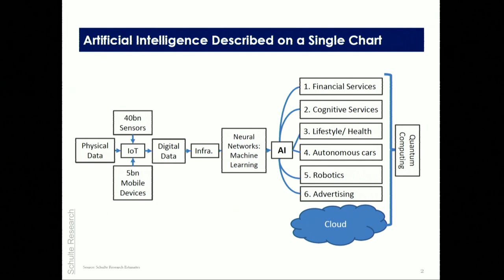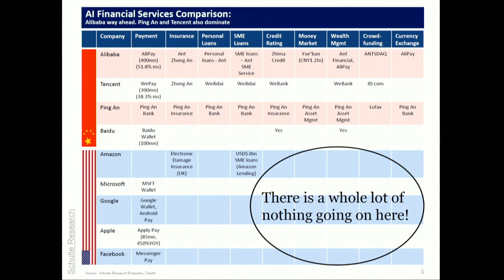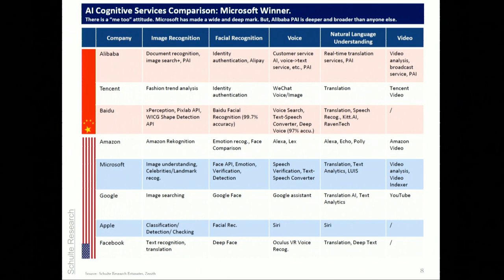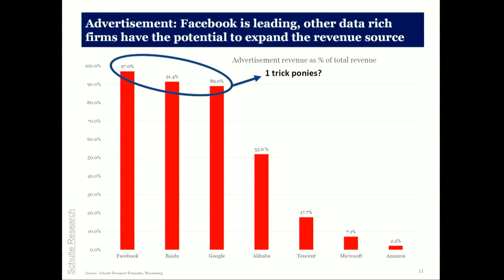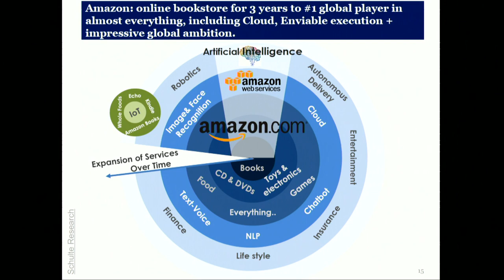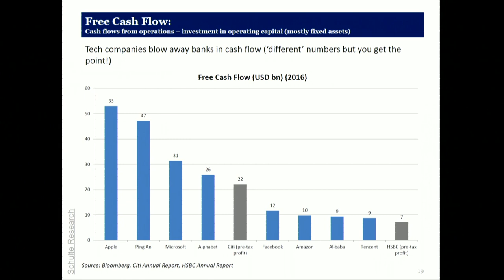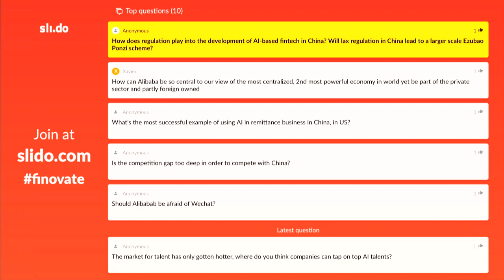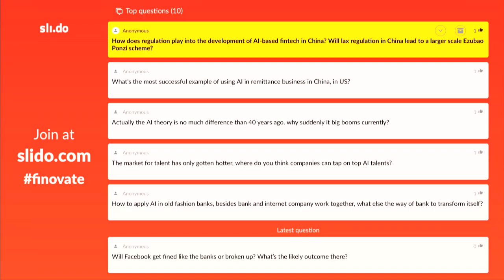Paul Schulte: How and Why China has pulled ahead of the US in the AI battle Royale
Paul Schulte Presentation at 2017 Finovate Asia Conference